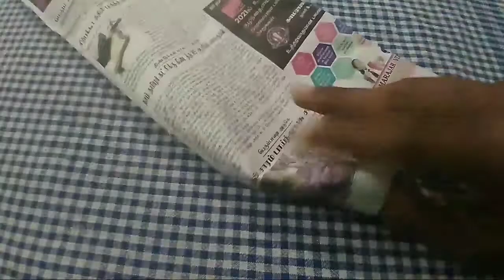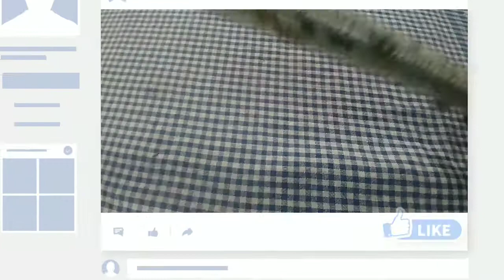Newspaper guitar making video in tamil / newspaper guitar making video / art and craft